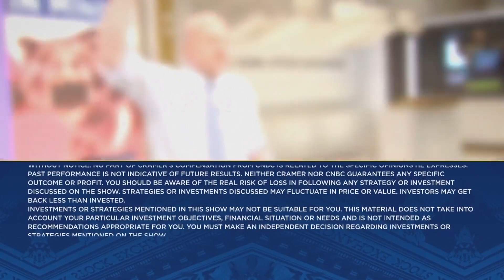Jim Cramer on how to pick stocks in a 'normalizing' environment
Cramer explains how investors should adapt their investing strategy when the economy starts to normalize.